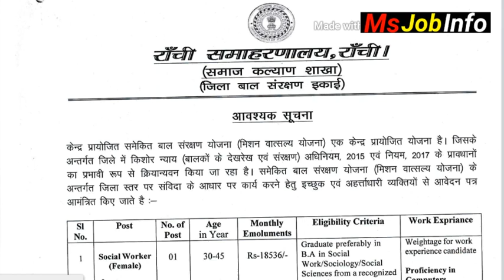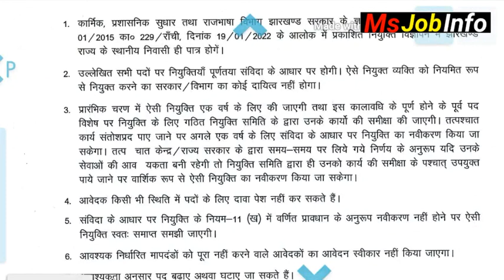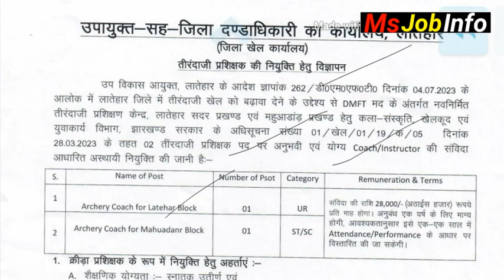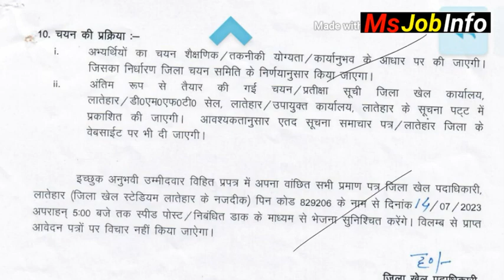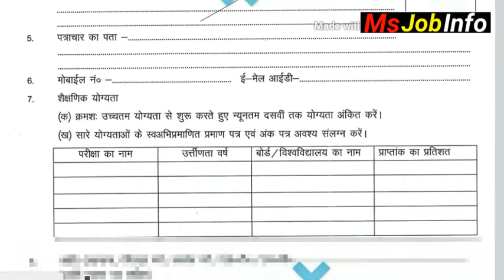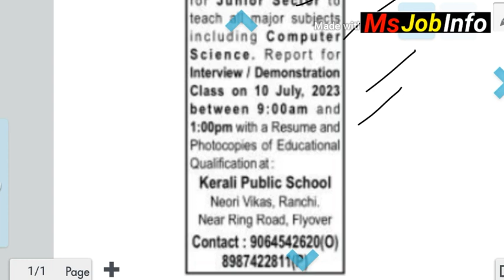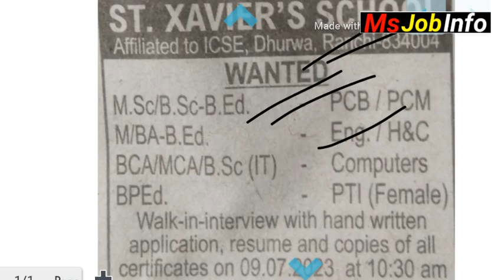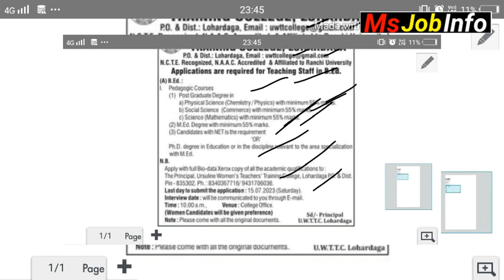लोहरदगा, राँची, लातेहार और गूमला से विभिन्न पदों पर भतीॅ 2023 | Jharkhand New vacancy 2023 | job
खूँटी और राँची से न्यू भतीँ 2023 || Khunti and Ranchi new recruitment | Jharkhand New vacancy 2023

खूँटी और रामगढ़ से वैकेंसी निकला 2023 | Khunti and Ramgarh requirement | Jharkhand New vacancy 2023

खुँटी ,लोहरदगा और राँची, हजारीबाग से वैकेंसी 2023|Khunti,Lohardaga,RANCHI|Jharkhand New vacancy 2023

12th pass job in Gumla
Gumla district
gumla.nic.in tender
Hazaribagh Recruitment
gumla.nic.in 2022
khunti.nic.in notification
Khunti Vacancy 2022
khunti.nic.in home guard
khunti.nic.in tender
Hazaribagh Recruitment
ranchi.nic.in recruitment 2021
ranchi.nic.in recruitment
Koderma Recruitment
Urgent vacancy in Ranchi
Biscuit factory job in Ranchi
Teaching jobs in Ranchi

Ramgarh Vecancy
Dhanbad Vecancy
Dhanbad teacher vacancy 2022
Dhanbad job vacancy 2022
bccl Danbad Vecancy 2022
csir Dhanbad Vecancy 2022
Dhanbad School Vecancy 2022
Dhanbad teacher vacancy form kese bhare
Dhanbad new vacancy
iit Dhanbad vacancy
bank of India Dhanbad Vecancy 2022
khunti vacancy
khunti teacher vacancy 2022
khunti teacher vacancy
khunti school Vecancy
khunti school Vecancy 2022
khunti new vacancy 2022
khunti home guard Vecancy
khunti jila ka vacancy
ranchi vacancy 2022
ranchi Jharkhand new vacancy 2022
ranchi vacancy
rims ranchi vacancy 2022
Cip Ranchi Vecancy
ranchi job vacancy 2022
ranchi teacher vacancy 2022
RRB ranchi vacancy details
ntpc ranchi vacancy
lohardaga Jharkhand new vacancy
lohardaga Vecancy
lohardaga teacher vacancy 2022
lohardaga DC office Vecancy

job information
Jharkhand job
Jharkhand new upcoming vacancy
Jharkhand vacancy

12th pass job in Bokaro Steel City
12th pass job in Hazaribagh
Ngo jobs in Hazaribagh
Mall job in hazaribagh
Olx Job in hazaribagh

abcdef, asif ki Comedy, Bandar mama pahan pajama, best manja, bewafa Vedio,bhoot ki movie, bhutiya train ,bok, cat video,